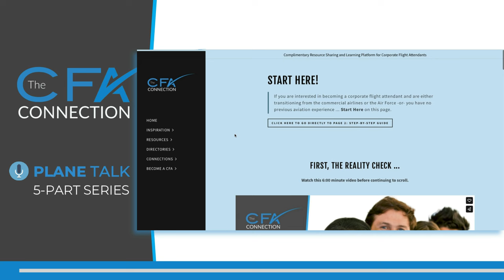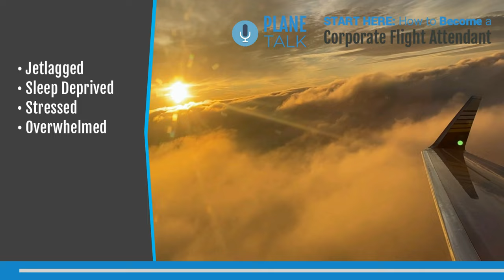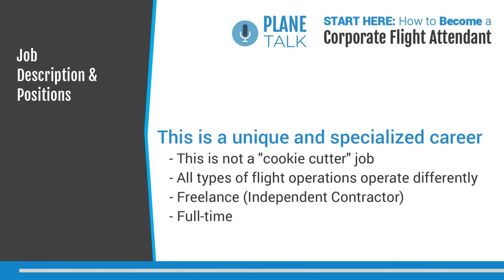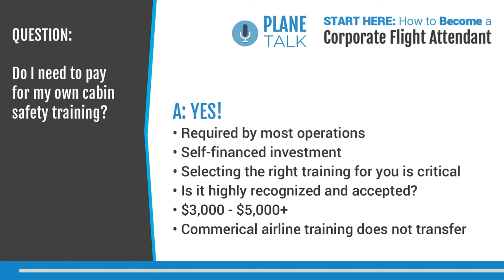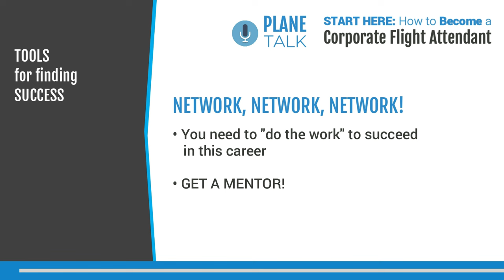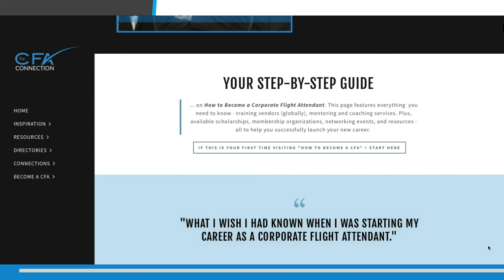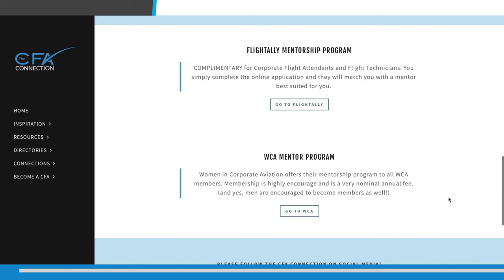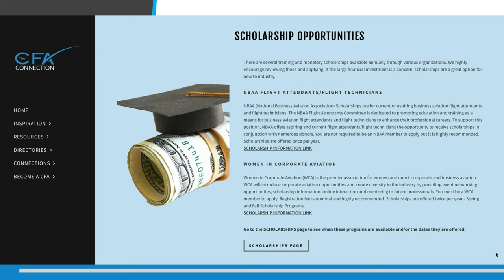How to Become a Corporate Flight Attendant - START HERE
PLANE TALK 5-part video series on How to Become a Corporate Flight Attendant.

In this episode (Video 1 of 5), we help you navigate The CFA Connections' START HERE and HOW TO BECOME A CFA pages on the platform. The CFA Connection provides so much information and resources, it requires two website pages. This video provides a complete overview on how to begin your career step-by-step and how to conduct the proper research required.

Video Series - Created by Corporate Flight Attendants for future Corporate Flight Attendants
Video 1 of 5: START HERE on HOW TO BECOME A CFA

This 5-part video series along with the START HERE and HOW TO BECOME CFA resource pages will not only be a tremendous resource for those seeking a career as a corporate flight attendant but also as a reference guide for those who mentor or assist individuals interested in starting this career and have no idea where or how to begin.

About the Plane Talk Host, Scott D. Arnold, The CFA Connection Founder